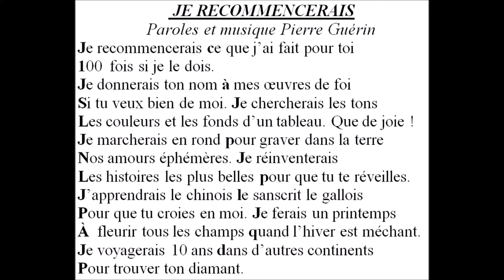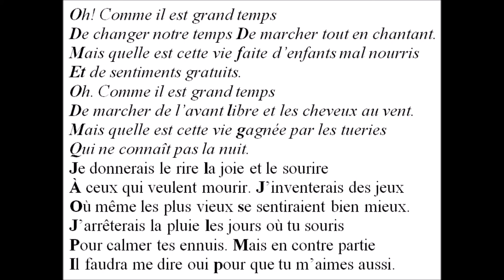Je recommencerais par Pierre Guérin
Chanson écrite et composée en 1994